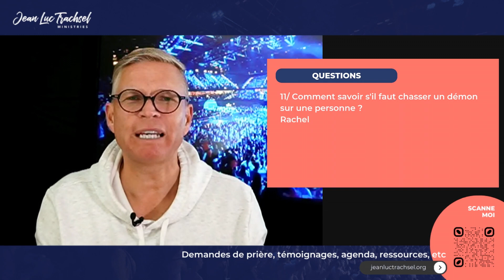Comment savoir s'il faut chasser un démon sur une personne ?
Jean-Luc Trachsel réponds à vos questions sur la guérison et les miracles pour voir le surnaturel dans nos vies !

Cette video de Questions/Réponses fait suite à une semaine de Miracles et Guérison partagé par Jean-Luc. Pour recevoir toutes les vidéos sur les 5 révélations du livre, inscrivez-vous sur le lien suivant